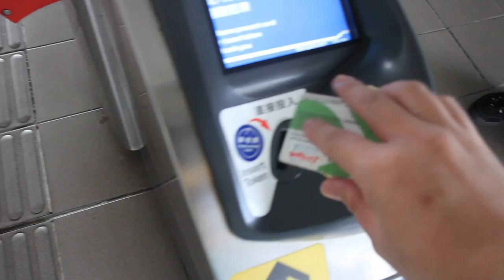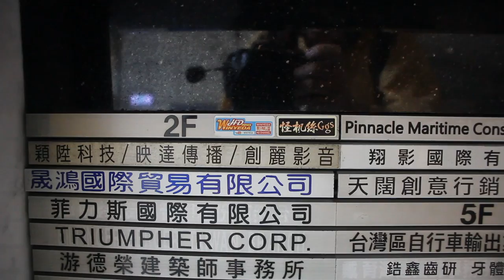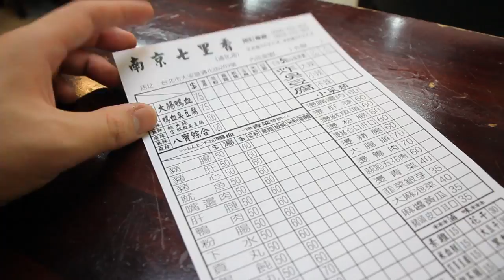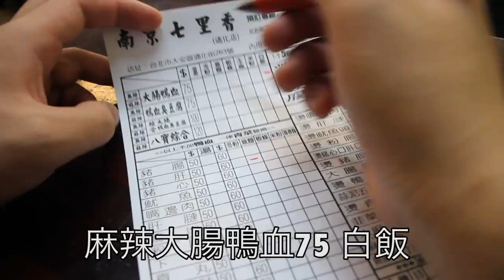日本人🇯🇵愛吃通化街南京七里香麻辣鴨血65豬肝意麵60豆干10滷蛋10油豆腐10 鴨の血が美味しいお店 @南京七里香 大安區